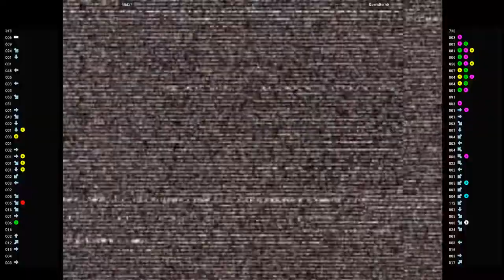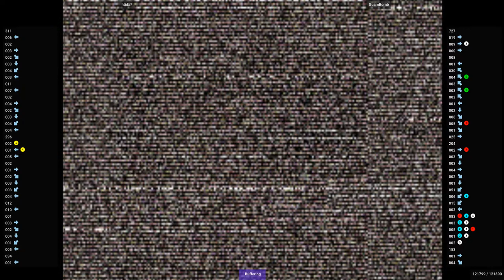CVS2 🕹 htid:// VS GuamBomb